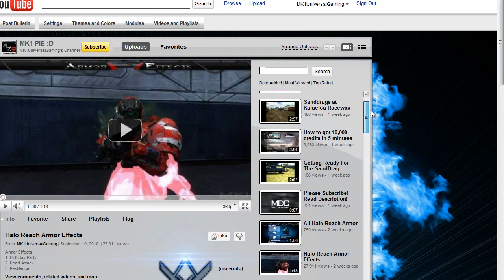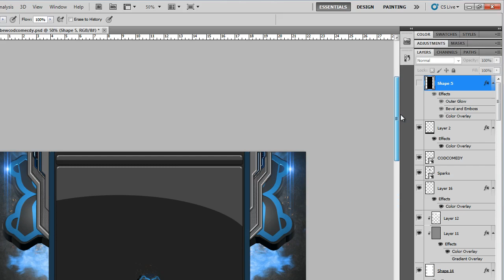Watch this HOLY CRAP!